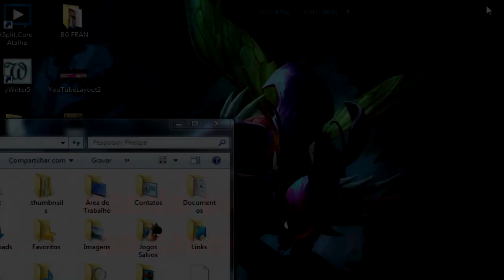Fechando o Canal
CURTIU? QUER DAR UMA FORÇA? LIKE+FAV QUE É NÓIS!
Não se esqueça de avaliar o vídeo, deixe seu comentário no vídeo com sua opinião, sugestões e etc...O feedback de vocês é muito importante e eu estou sempre lendo e respondendo!